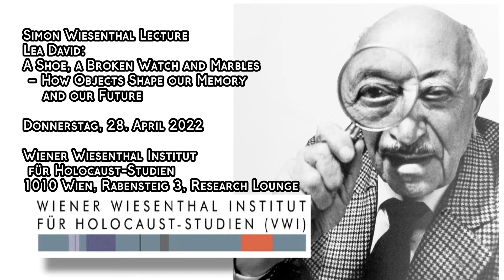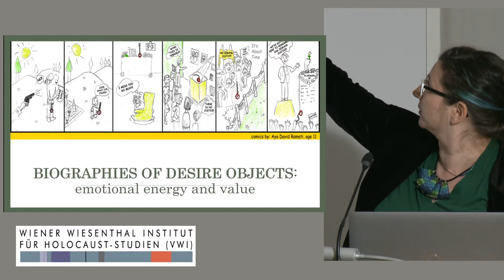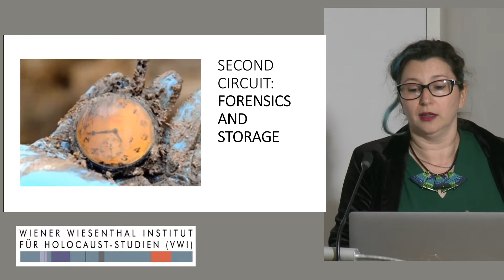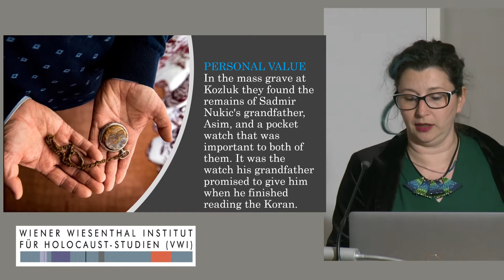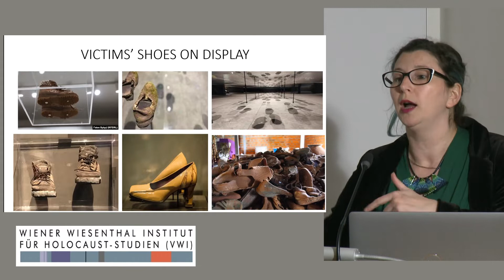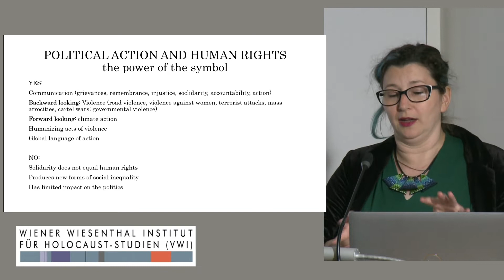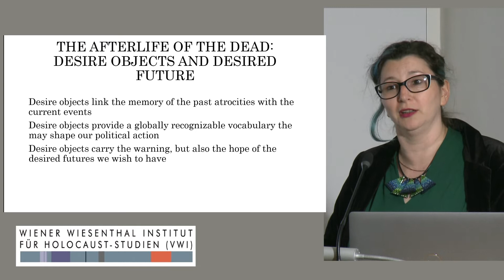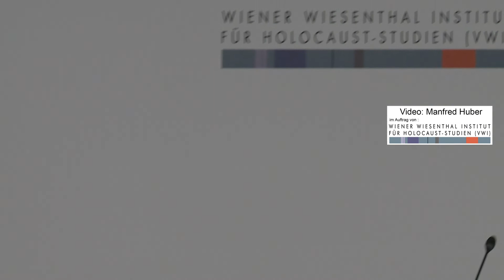L. David: A Shoe, a Broken Watch and Marbles - How Objects Shape our Memory and our Future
Lea David: A Shoe, a Broken Watch and Marbles – How Objects Shape our Memory and our Future

Date: Donnerstag, 28. April 2022

Place: Wiener Wiesenthal Institut für Holocaust-Studien (VWI), 1010 Wien

Personal items of the missing/killed found at the sites of mass atrocities are often understood as the last tangible link with the absent person. I call such objects ‘Desire Objects’ (DOs) - not in the sense of commodities, where a desire to acquire objects stands against the ability to purchase - but because those objects instigate emotional responses that reflect different sorts of desires regarding the loved ones: that they might come back from the dead; that their memory may be prolonged in the face of their unjust death; that some sense can be made of it, and that we may come to peace with their violent passing. The logic of how and why the DOs are kept privately or donated, then preserved individually or publicly, collected, displayed, left to decay or destroyed, or, in fact, transformed into political symbols, is often obscured or taken for granted. The research asks why a muddy shoe or a child’s marble, recovered from the sites of atrocities, are different from any other muddy shoe or child’s marble.

Lea David is an Assistant Professor at the School of Sociology, University College Dublin. Her research interests cover memory, nationalism, human rights, the intersection between the Holocaust and genocide, and conflicts in the former Yugoslav countries and in Israel/Palestine. Previously, David held several postdoctoral fellowships including the Fulbright and the Mare Curie. She has published in English, Hebrew, and Serbo-Croatian. Her book The Past Can’t Heal Us: The Dangers of Mandating Memory in the Name of Human Rights was published in 2020 with Cambridge University Press and was awarded the Honourable Mention for the 2021 ASA Sociology of Human Rights Gordon Hirabayashi Award.